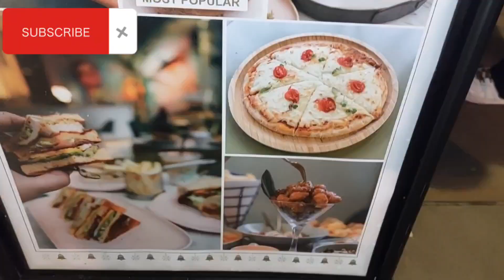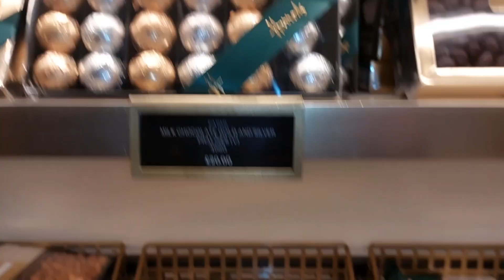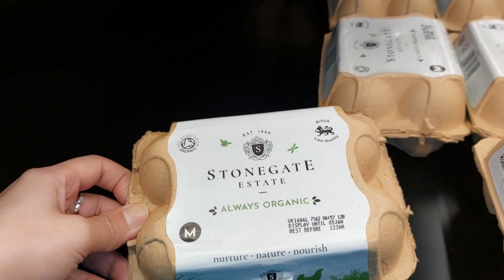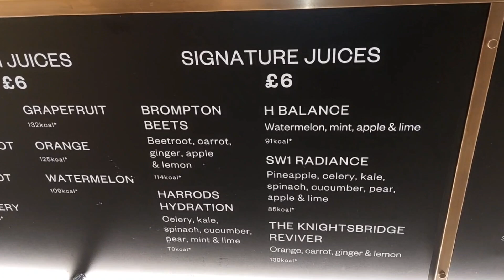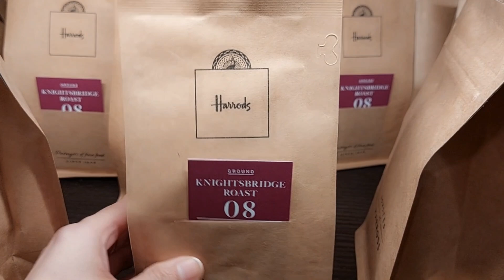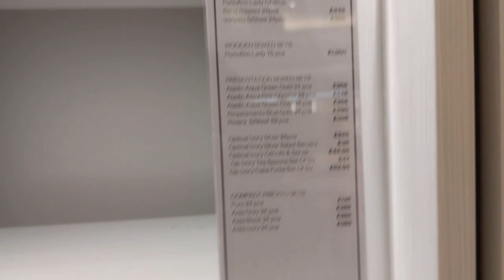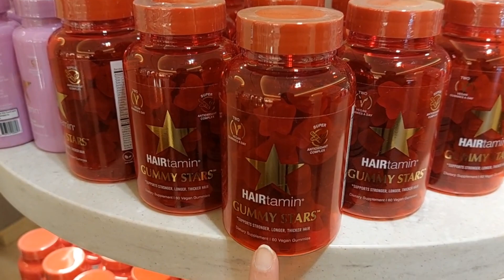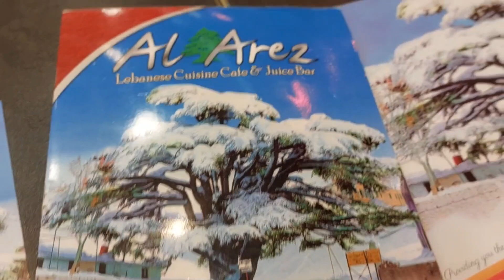Harrods Tour London | Millionaires Spot For Shopping | Rich People Lifestyle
Today, I will take you to the most luxury department store, Harrods London where millionaires shop. Watch this video to learn what it cost to shop at Harrods.

Hope you enjoyed the vlog. Your support means a lot to me.

Bazgha